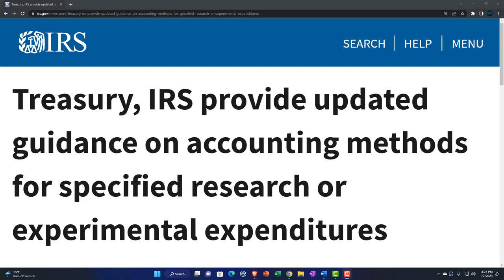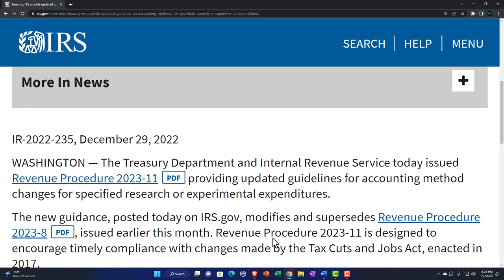IRS provide updated guidance on accounting methods for specified research or experimental expenditur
Treasury, IRS provide updated guidance on accounting methods for specified research or experimental expenditures
The Treasury Department and Internal Revenue Service today issued Revenue Procedure 2023-11PDF providing updated guidelines for accounting method changes for specified research or experimental expenditures.

The new guidance, posted today on IRS.gov, modifies and supersedes Revenue Procedure 2023-8PDF, issued earlier this month. Revenue Procedure 2023-11 is designed to encourage timely compliance with changes made by the Tax Cuts and Jobs Act, enacted in 2017.

In general, the TCJA changes apply for specified research or experimental expenditures paid or incurred in taxable years beginning after December 31, 2021.